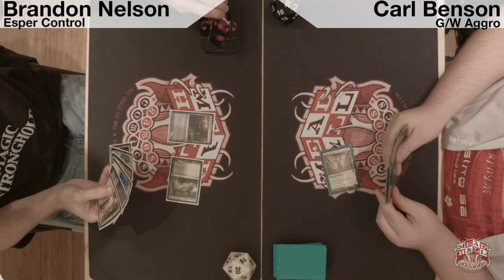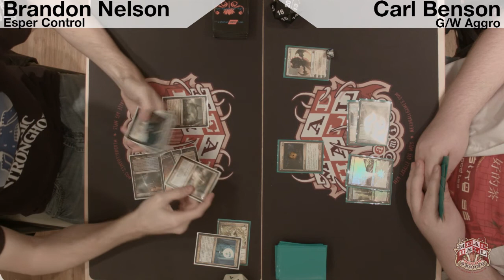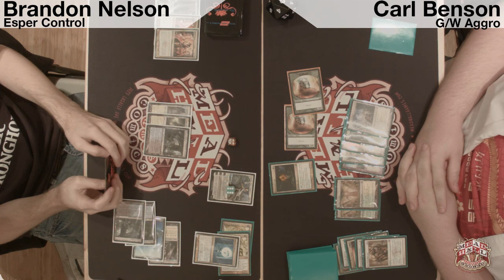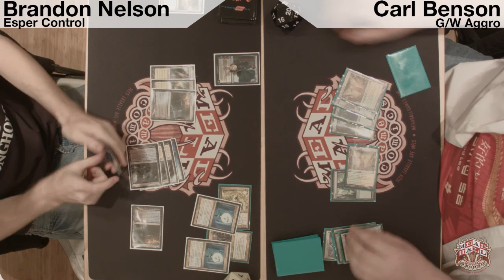Featured Match Marquee Event: Brandon Nelson VS. Carl Benson (10/27/13